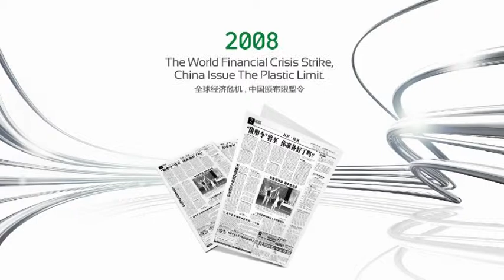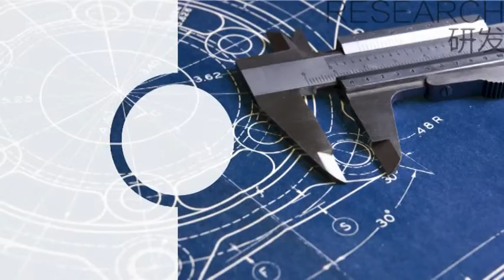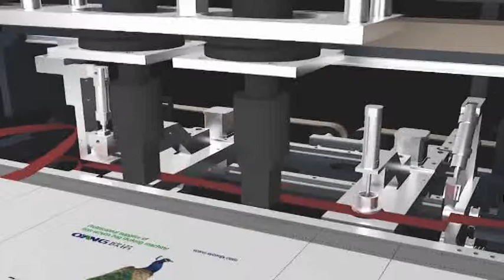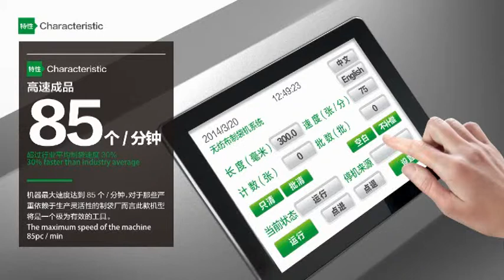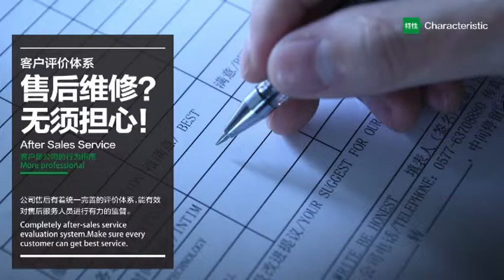欧诺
For Bag making machine. Introduction of professional and  famous Wenzhou OUNUO brand ,